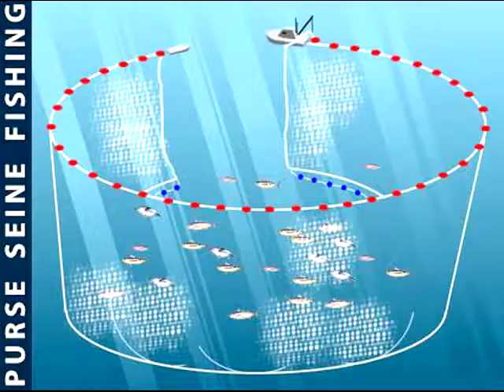Rafael, United States (4795)